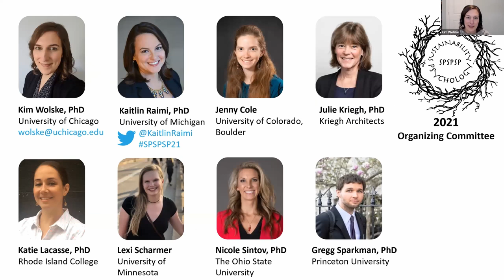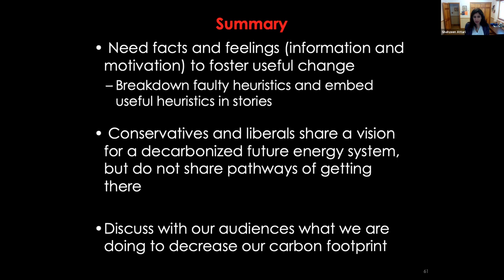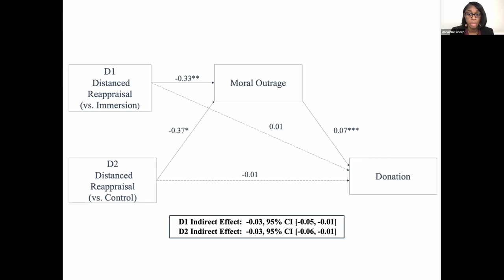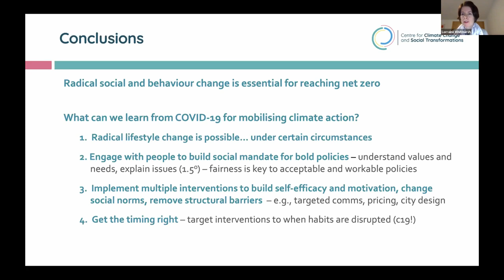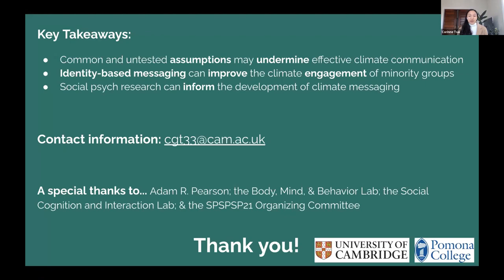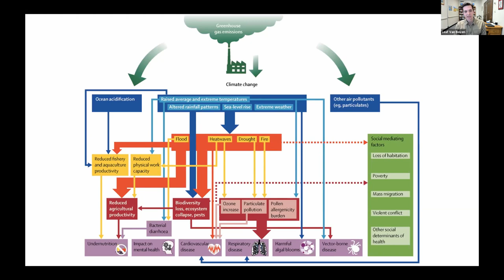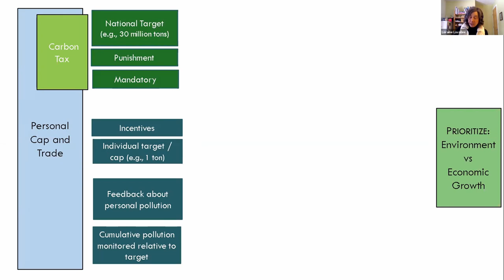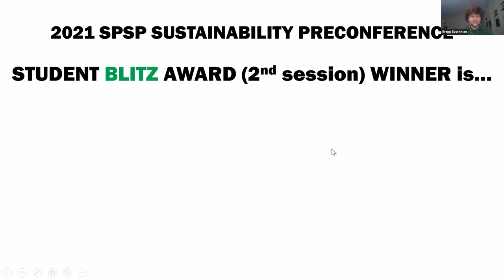2021 SPSP Sustainability Preconference - "Climate Change at a Crossroads"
Click on time tags below to jump to different sessions

Introduction:
Kim Wolske, University of Chicago

00:11:30 Keynote
Shahzeen Attari, Indiana University Bloomington - Fusing Facts and Feelings to Motivate Action on Climate Change

01:07:10 Panel on Collective action
Dorainne Green, Indiana University Bloomington - Lessons from Flint: Emotion regulation, moral outrage, and solidarity-based collective action
Kjerstin Thorson, Michigan State University - Committed participation or flashes of action? Mobilizing public attention to climate on Twitter
Lorraine Whitmarsh, University of Bath - Lessons from COVID-19 for mobilising climate action

02:07:39 Data Blitz 1
Dylan Bugden, Washington State University - Public opinion and the politics of environmental inequality: The problem of color-blind environmental racism
Jordana Composto, Princeton University - Corporate climates: Social pressures and changing norms about climate action the financial sector
Tyler Jacobs, Miami University - Chronic natural disaster exposure predicts climate change beliefs and communication
Corinne Tsai, University of Cambridge - Building diverse climate coalitions: The pitfalls and promise of identity-based messaging
Emily La, Cornell University - How second-order beliefs about racial and ethnic groups predict support for environmental policy

02:49:30 Panel: Political Ideology & Identity
Matthew Ballew, Chapman University - The political culture of climate change denialism
Emily Diamond, University of Rhode Island - Identities, framing, and climate change attitudes
Leaf Van Boven, University of Colorado Boulder - It's all connected: Culture, climate change, and the COVID-19 pandemic

03:51:45 Data Blitz
Everly Jazi, The Ohio State University - Using nature connectedness and wellbeing benefits to combat health disparities and, perhaps, climate change
Loraine Lavallee, University of Northern British Columbia - The potential of personal cap-and-trade systems to create better environmental citizens
Alexandra Scharmer, University of Minnesota - Promoting sustainability in experimental interventions: A meta-analysis of the efficacy of functional message matching
Matthew Sisco, Columbia University - A finite pool of worry or a finite pool of attention? Evidence and qualifications
Atar Herziger, The Ohio State University - It’s not the car, it’s the driver: Identity based motivation in electric vehicle adoption